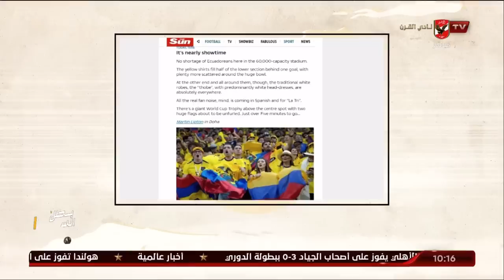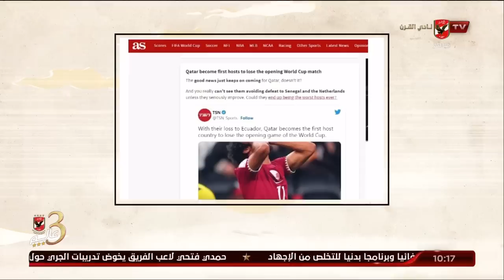الحلقة الكاملة | ملك وكتابة مع عدلي القيعي وإبراهيم المنيسي | 21-11-2022